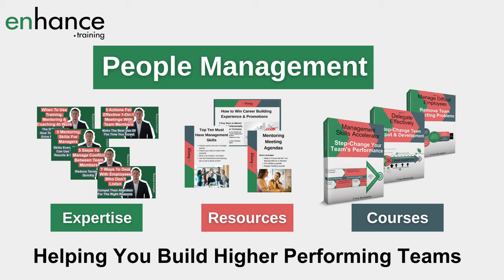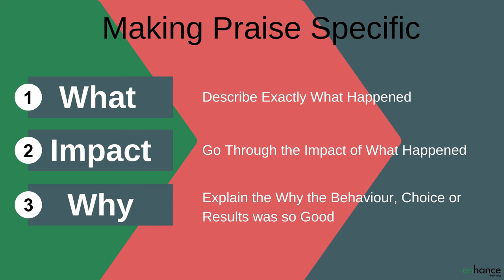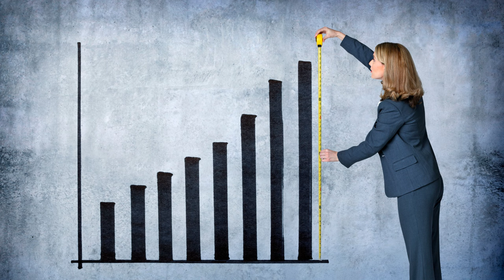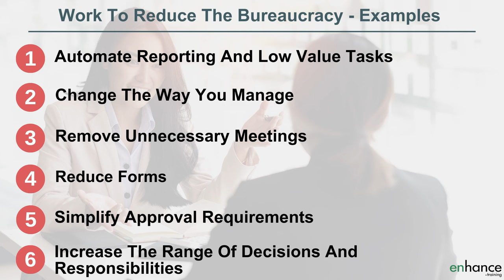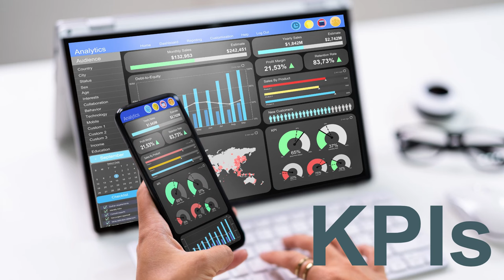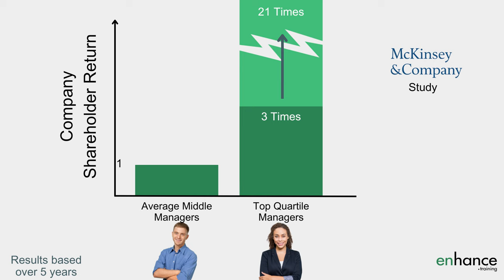4 Vital Ways To Make Your Middle Managers Successful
Being in middle management is a tough job. Middle managers are also vital to the success of your business, translating the business goals and strategy into day to day activity and performance to reach those goals.

Businesses with their middle managers in the top quartile of performance on average delivered 3 to 21 times more shareholder value than middle managers in the other quartiles. A massive reason to invest to make your middle managers more successful.

I share 4 vital ways to make your middle managers successful, each with practical tips of how to implement and get the best from your middle managers.

Additional Resources and Videos you will find useful:

Work Smarter Before Working Harder to Get Ahead at Work – 5 Ways to Create Lots More Value

00:00 Intro
02:09 Communicate More Clearly Your Expectations Plus The Goals Needed
04:16 Train Your Middle Managers In Leadership So They Become Successful Quicker
06:05 Provide Responsibility And Flexibility To Your Middle Managers
08:20 Work At Measuring Success And Accountability
09:58 In Summary

How to make middle managers more successful starts with be really clear about what you want from them. Explain very carefully the goals and invest time to ensure your middle managers understand the company strategy and how the company will achieve success.

Make middle managers more effective by working with them to develop the projects and activities needed to implement the strategy of the business. They will appreciate your time and you will know more about what is happening in the business. Clarity of direction is very valuable – a perfect way to invest in the success of your middle managers.

Second, undertake management skills training with your middle managers. They will develop management skills a lot quicker, which means delivering more value quicker. Great news for the business and you. Develop their leadership skills through coaching and mentoring. Management is one of the few professions with little or no training given, yet managers are expected to perform and deliver great results. This is crazy. Getting management skills in business does not happen quickly by osmosis.

Next provide responsibility and flexibility to your middle managers. If you drown you managers in rules, processes, administration and bureaucracy, how can they do a good job. Every person and situation they face will be slightly different. The real value of middle managers is their skills and knowledge and ability to effectively deal with a massive range of people issues – give them the right tools for success. Give them responsibility and flexibility.

Finally, work at measuring success and accountability. Visibility increases accountability on its own. No-one wants to let colleagues and team members down or be bottom of the pile. Creating visibility and measuring success and accountability will give you the confidence to free up middle managers from rules and regulations. Cutting down the bureaucracy is a great way for how to help middle managers set teams up for success.

Successful teams = a successful business. Just what everyone wants!

If you have any questions on “4 Vital Ways To Make Your Middle Managers Successful”, please leave them in the comments below and I will get back to you.

Jess Coles
Enhance.training